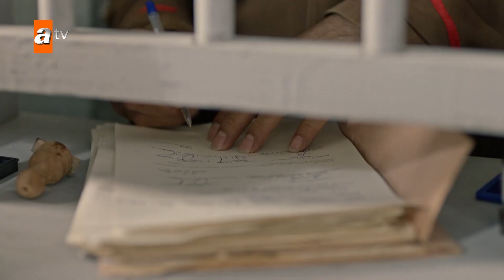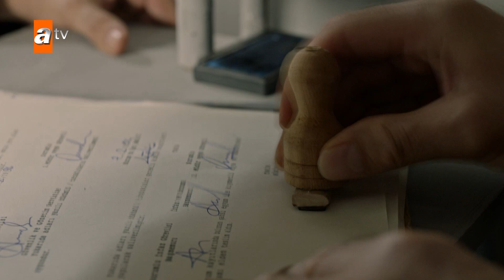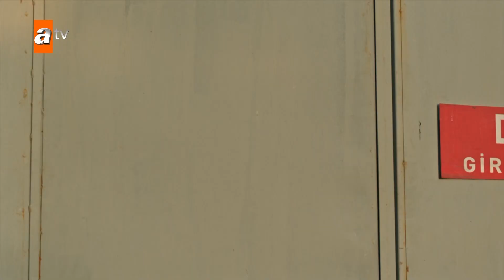¡Yilmaz ahora está LIBRE! - @TierraAmarga Capítulo 19